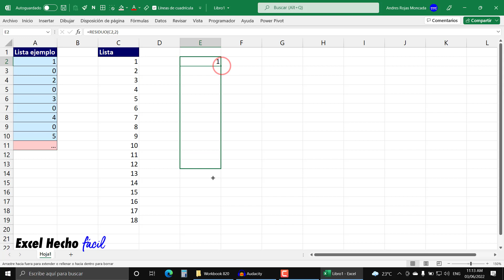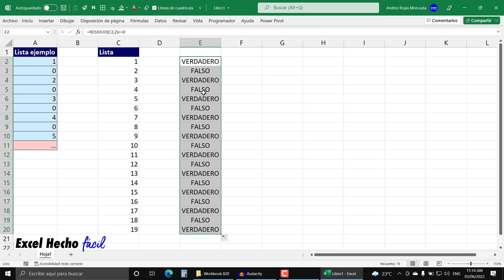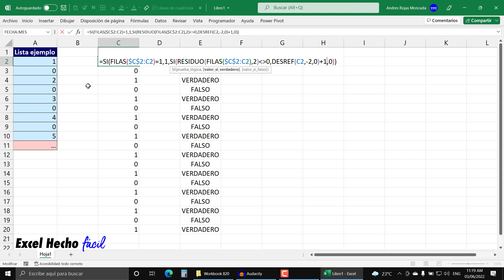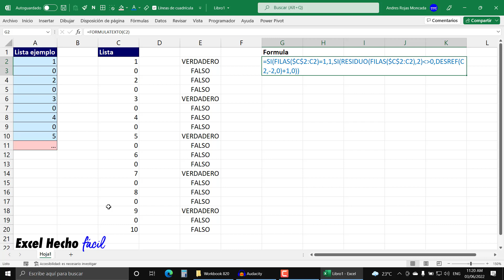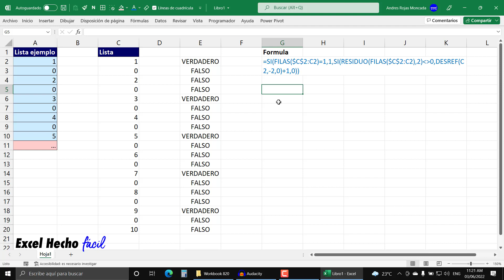Cómo Crear una Secuencia en Excel (1 - 0 - 2 - 0 - 3 - 0 - 4 - 0 - 5 - ...)